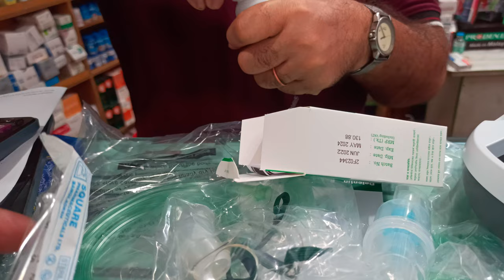নেবুলাইজার মে‌শিন সেট কর‌বেন যেভা‌বে ll Shohag